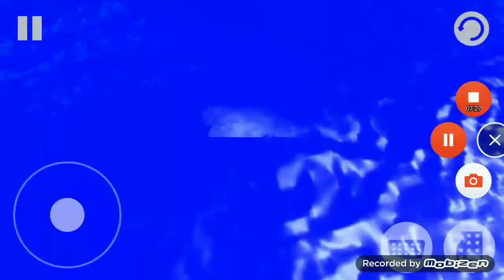STUNTY 11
Popis videa nie je dostupný